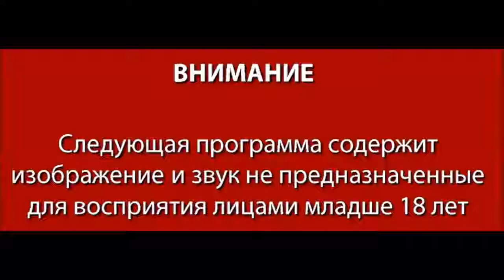По чём Зимняя Вишня Андрей Полтава ВАТА ШОУ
Допомога АТО: Приватбанк 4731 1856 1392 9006
Підтримка проекту: Приватбанк 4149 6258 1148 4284
- Bitcoin 1GQzJzZVVz4x9HRdasz9vor5pDcSD86H6j
- XMR(Monero) 467a2N1yYyoL1UMBokgmDUYXubdZ8F3cT3jZvnAsq4uAAeutzoTZptmWbwaVe4vUMveKAzAiA4j8xgUi29TpKXpm3yQFUYx